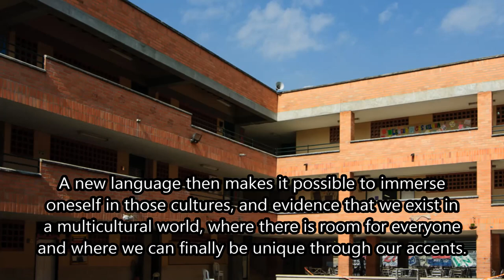ENGLISH WEEK 2019 - I.E JUAN MARIA CESPEDES